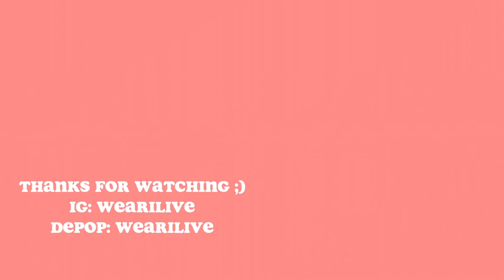HOW I MOVED TO NYC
Hi babes! This is how to move to nyc and some of my tips! Hope this is helpful for some of you!

Depop: wearilive

MUSIC: Flamingosis - A groovy thing - Not like the Others

LOVE,

Jenny